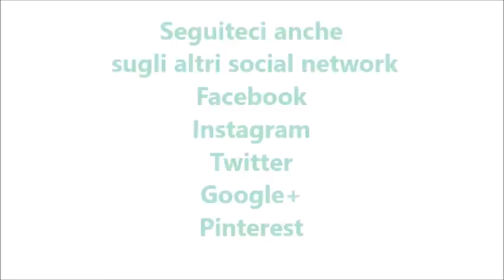Pollo al limone per bimby TM6 TM5 TM31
Ingredienti:
6 fettine di petto di pollo
sale,  pepe e origano  q.b.
150 g di semola
2 limoni tagliati a fette
600 g di acqua
20 g di olio e.v.o
500 g di patate tagliate a fette